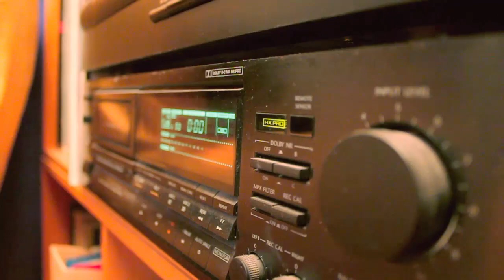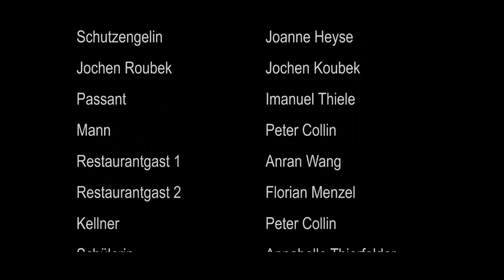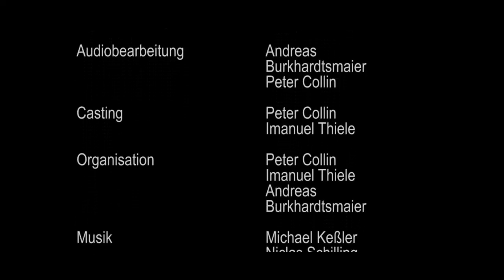Time's Mixtape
Ein genervter Schutzengel wird einem Jungen zugewiesen, der von Pech verfolgt ist. Mit Hilfe seines magischen Walkmans, hat der Schutzengel die Möglichkeit die Zeit anzuhalten, zurück zu spulen und beim Austauschen der Kassette für eine alternative Zukunft zu sorgen. Entnervt folgt der stumme Engel dem Jungen und rettet ihn dabei unentdeckt aus allen möglichen Situationen.

Entstanden im Rahmen der Medienwissenschaft der Universität Bayreuth